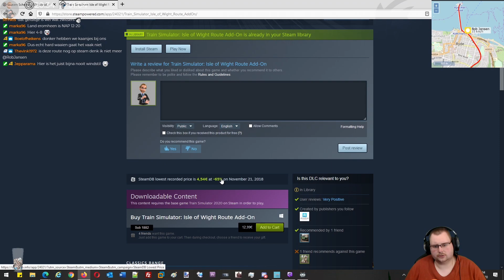Let the Music Play on CS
SCENARIO DESCRIPTION
It is the first day of a major music festival as well as high season so many people are riding the Island Line today. Drive a four-car service, typical for this time of year, on a round-trip of the line on this blistering June afternoon.

INFORMATION
Train: Included with the route.
Scenario: Comes with the route.

Follow me on other Social Media!